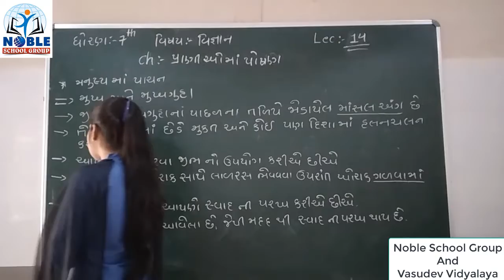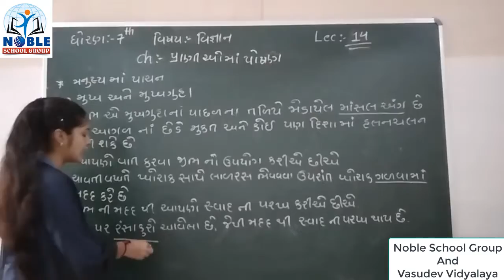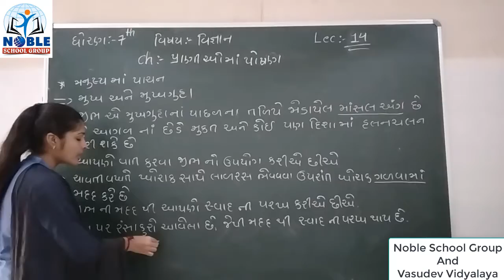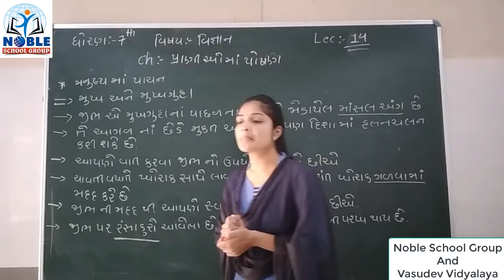Std 7 Science Lect 14 By Leenamadam